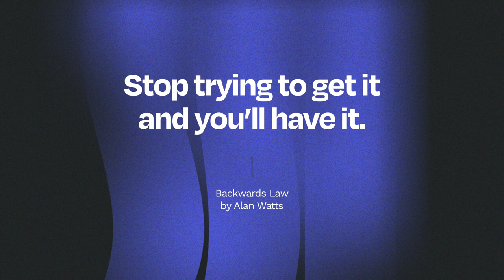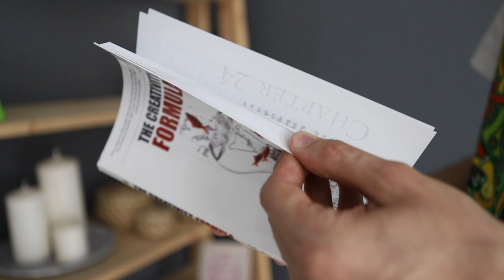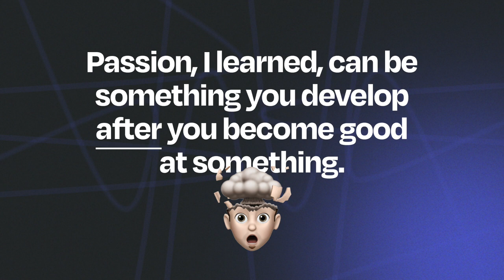Stop Following Your Passion – Create It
Follow your passion, they say. Following your passion works for born-ready geniuses, and even then only as a tiny percentage.

But for the rest of us folks, following your passion is dangerous advice.

Passion, I learned, can be something you get AFTER you become good at something.

Join me in my latest Skillshare class, Discover Your Niche and Passion: 8 Exercises to Become a Confident Creative